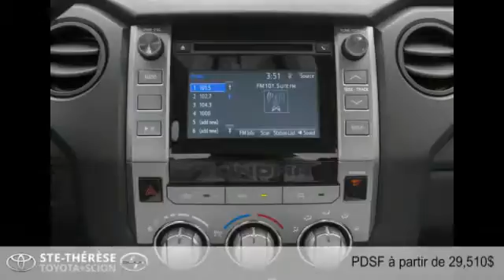Toyota Tundra 2015 à St-Thérèse (près de Laval et St-Eustache)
Toyota Tundra 2015  à St-Thérèse (près de Laval et St-Eustache) chez Ste-Therese Toyota [D2C-1232]